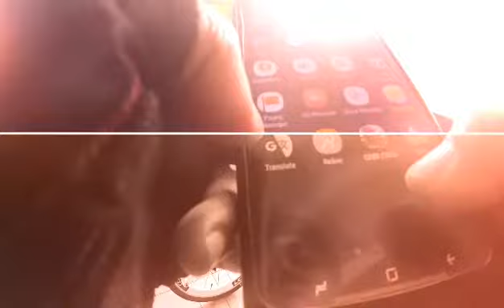Santai Ride - Cycling In Beserah